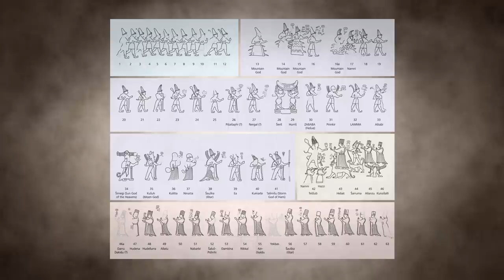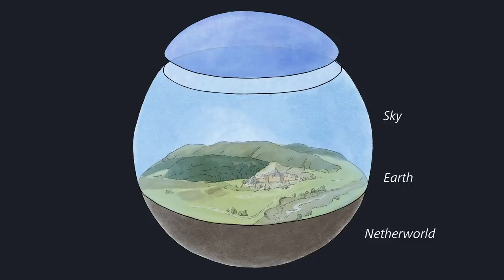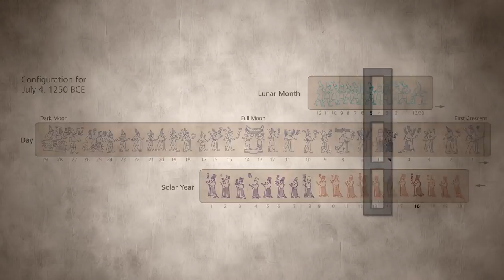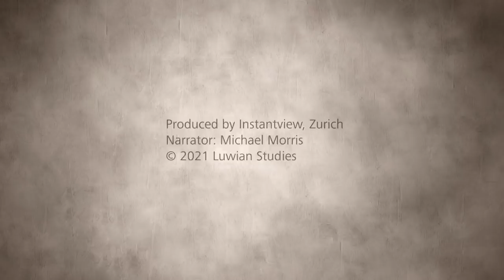Cosmic Symbolism at Hittite Yazilikaya (Hitit Açık Hava Tapınağı Yazılkaya'daki Kozmik Sembolizm)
For almost two hundred years, archaeologists have been looking for a plausible explanation for the ancient rock sanctuary of Yazılıkaya in Central Turkey. Over 3,200 years ago, stonemasons artfully cut more than 90 reliefs of deities, animals, and chimaeras into the limestone bedrock. An international team of researchers now presents an interpretation that for the first time suggests a coherent context for all of the figures. Accordingly, the stone-carved reliefs in two rock chambers symbolize the cosmos: the underworld, the earth, and the sky, as well as the recurring cycles of the seasons, the phases of the moon, and day and night.